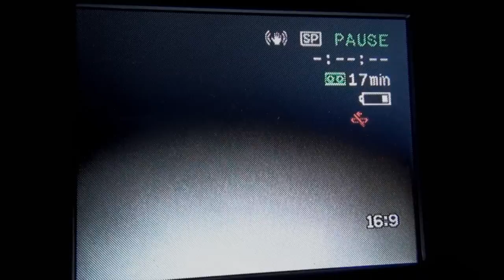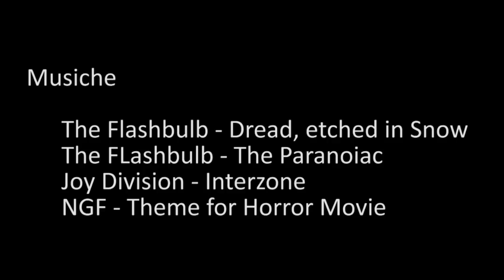.MP4 di Mauro Ferrante / Marzia Antinori.
Progetto per Tirocinio "Cinema e Testimonanza Storica". Facoltà Filosofia Sapienza Roma (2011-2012).